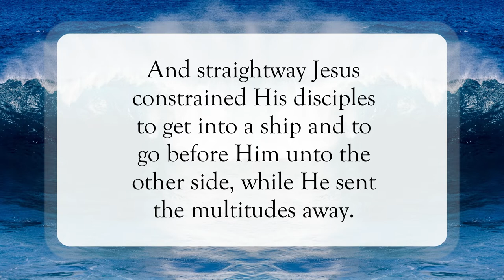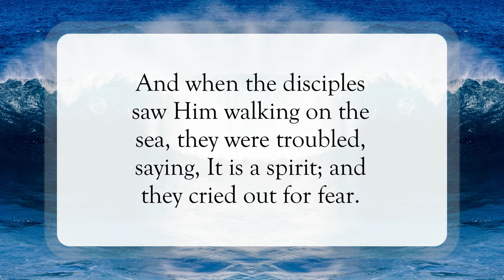Jesus Came Walking On The Water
Scripture of the Day! Jesus came walking on the water!